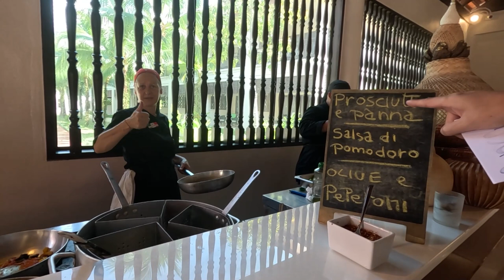ทำไม อาหารไทย อร่อย แต่ ไม่แพง i CHaMP จัดไป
ทำไม อาหารไทย อร่อย แต่ ไม่แพง